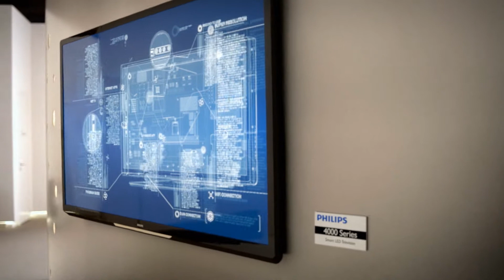Philips 47PFL4307H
Krásná 3D LED televize Philips s internetovým prohlížečem, 200 Hz technologií pro vynikající ostrost pohybu a nahráváním na USB. Tři sloty USB pro přehrávání multimédií, možnost rozšíření o Wi-Fi a sdílení dat v domácí síti (DLNA). Koupíte na MALL.CZ nebo MALL.SK.